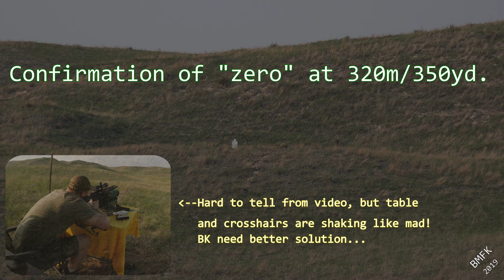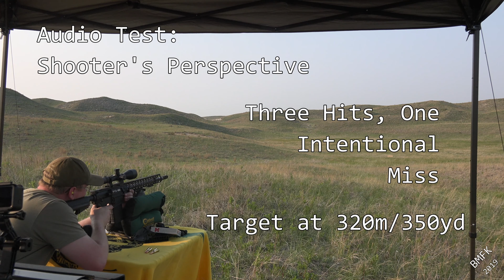FrankenRuger FR-765 - What the Ruger SR-762 Should Have Been - Initial Testing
If any of you followed my old "uswg01" YT channel, you will know that my Ruger SR-762 was an utter pile of shit.  Rather than scrap the entire project, I finally decided to just build my own upper and use the original lower.  This is my initial testing.  I'm about 80 rounds into the process and so far zero malfunctions, which the original SR-762 couldn't accomplish, even after a trip back to Ruger for "repair".  Expect more from this rifle in a few months, as I'm relocating to a location that is VERY shooter friendly!

Here we are shooting at ~320 Meters, or roughly 350 Yards.
Ammunition is Hornady 140gr ELD Match

I don't think she'll ever be a precision rifle, but will passionately serve her intended role as a semi-auto caliber-companion to my 6.5 Creedmoor Desert Tech.

Rifle Info Follows:

Lower Parts:
Receiver - Factory Ruger SR-762
Pistol Grip – Magpul MOE
Buttstock – Magpul ACS
Trigger – LaRue MBT-2S
Magazine – Magpul PMAG

Upper Parts:
Receiver – Matrix Aerospace AR10 Upper Receiver
Charging Handle – BCM Gunfighter
Bolt Carrier/Bolt – Spikes Tactical NiB
Barrel – Criterion 18" Hybrid (rifle length) 5/8x24 Threads
Gas Block – BCM Low Pro Set Screw .750"
Gas Tube – Expo Arms Rifle Length SS
Handguard – Fortis SWITCH .308 15" Keymod DPMS High
Keymod Rail – PWS 2" Rail Adapter x2
Bipod - ATLAS with LaRue QD Mount

Optics:
Leupold Mark 4 ER/T, 4.5-14x50mm/TMR/M5 MIL Turrets, #110075
LaRue Tactical OBR QD Scope Mount, LT111